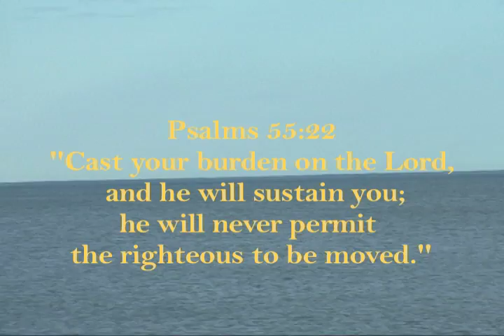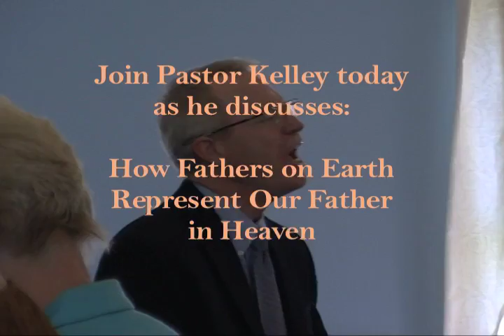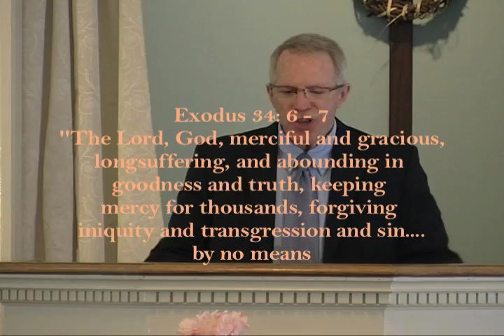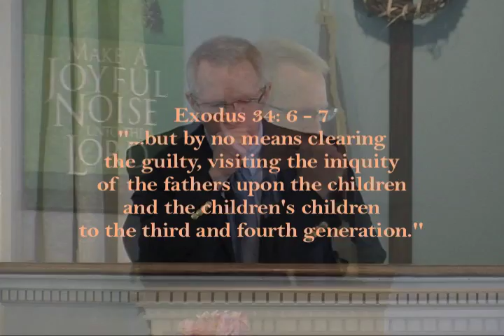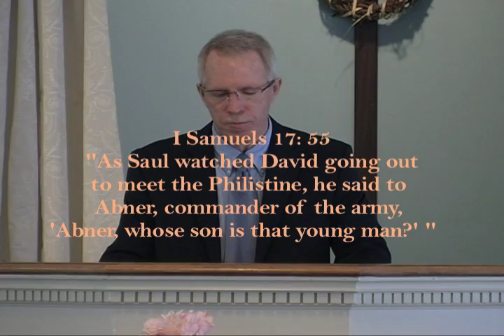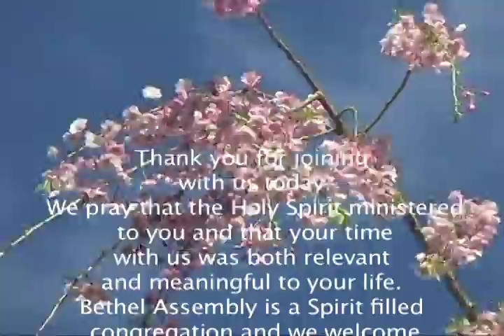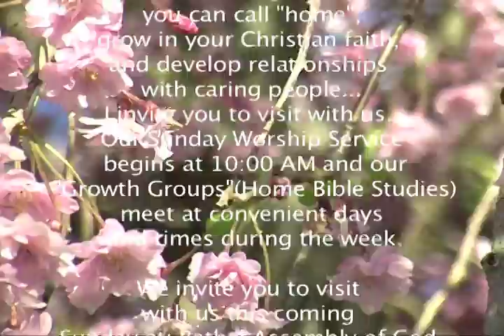Bethel Assembly of God - 6/15/14 Earthly Fathers as Heavenly Father